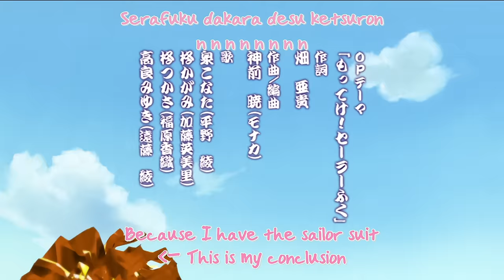Lucky Star Episode 7 English Dub (1080P)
I do not own Lucky Star / Lucky☆Star / らき☆すた in anyway. Lucky Star / Lucky☆Star / らき☆すた is owned by Kyoto Animation, FUNimation Entertainment, Kadokawa Pictures USA, Lantis, Rakuonsha and Lucky Paradise.